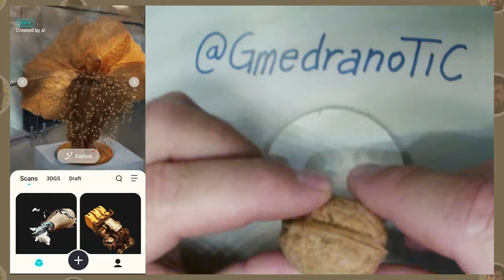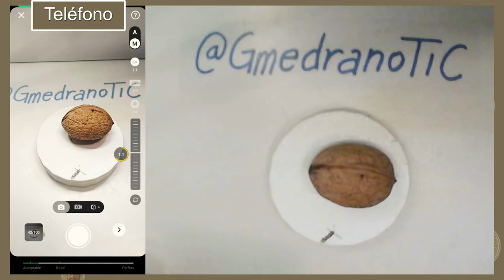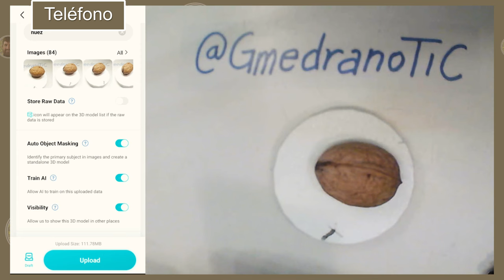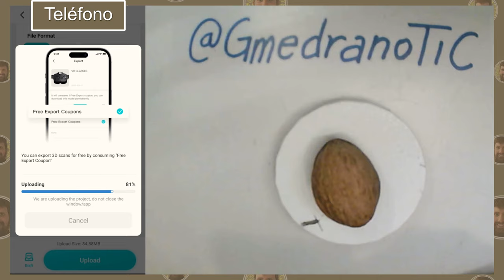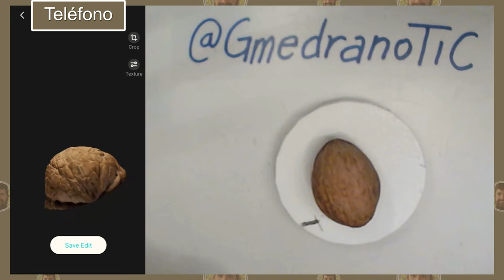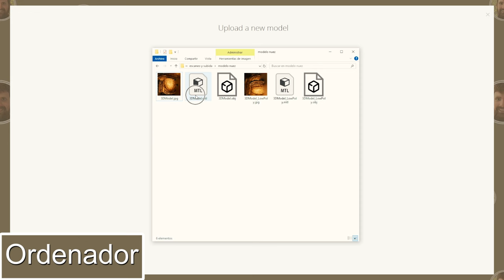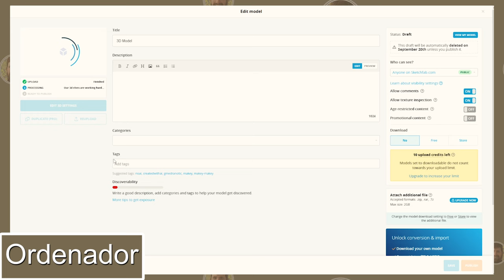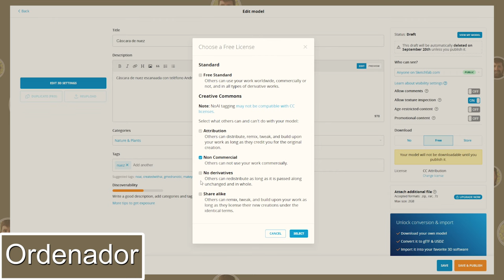Técnica de escaneo 3D con móvil (Android) y su visualización online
Escaneo y visualización de objeto 3D

0:00 Explicación de la práctica
1:12 Modelado con textura resultante
1:47 Técnica para escaneo de objeto
4:17 Configuración procesado online
4:58 Primer procesado
5:25 Primer resultado obtenido - errores
5:41 Mejores de la técnica y segundo escaneo
6:09 Segunda configuración procesado online
6:55 Segundo resultado obtenido - ok
7:08 Edición de modelo 3D en aplicación
8:03 Trabajo de aplicación con PC
8:33 Exportación de modelo gratuito
8:51 Subida a visor online - Sketchfab
10:10 Parámetros 3D del visor - Sketchfab
11:29 Descripción y licencia del modelo - Sketchfab
12:46 Reflexiones finales e ideas